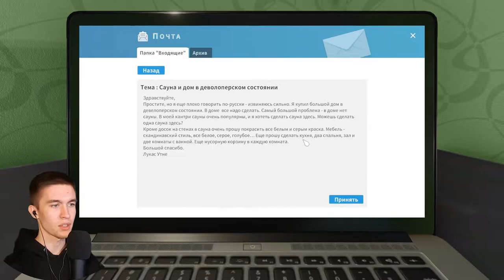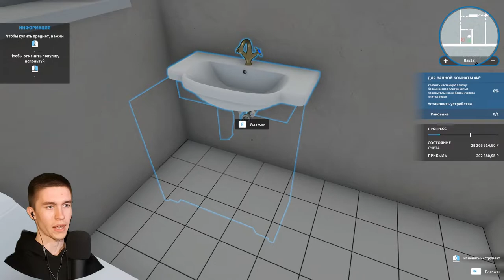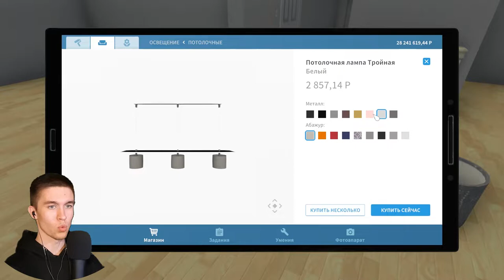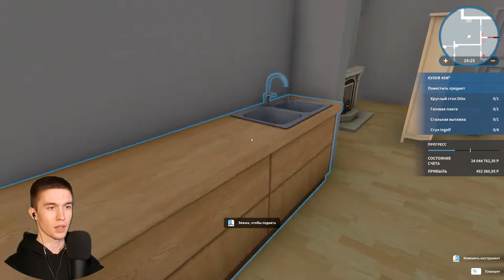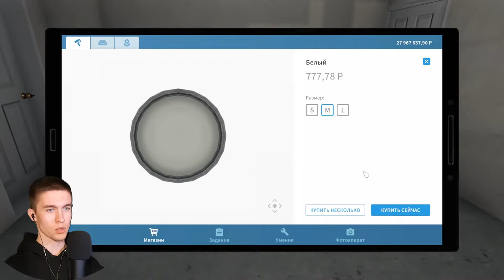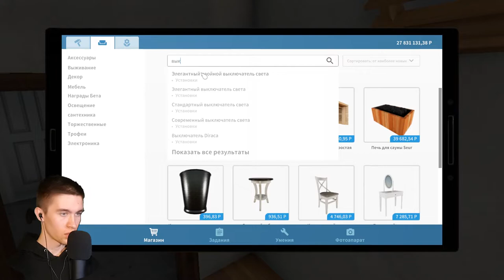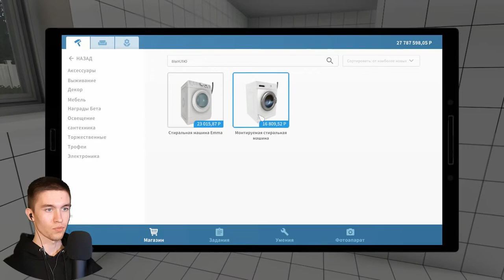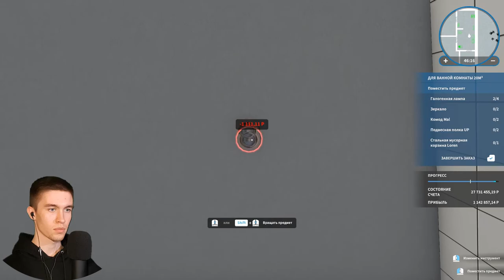СТРАННАЯ САУНА ► HouseFlipper #19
Всем привет!
Меня зовут Дмитрий и я снимаю прохождение игр.